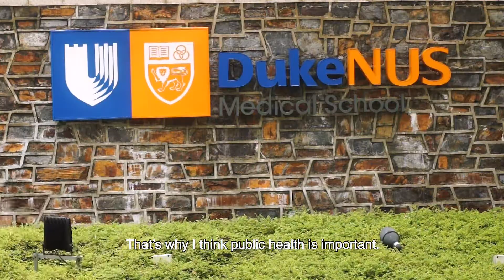Why I chose to study medicine at Duke-NUS Medical School feat MD student Gabriel Torres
Clinicians First Clinician Plus - At Duke-NUS, we strive to nurture leaders who have the curiosity and drive to push boundaries in solving real-world problems, chart new territory and influence change. Our unique Clinicians First, Clinicians Plus approach to medical education prepares you to not only practise medicine, but to also improve the practice of medicine.